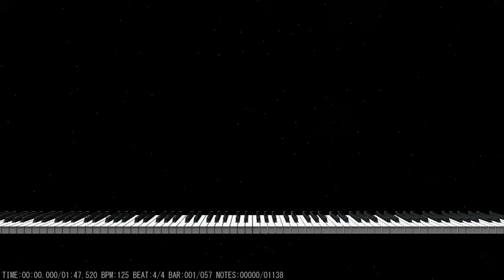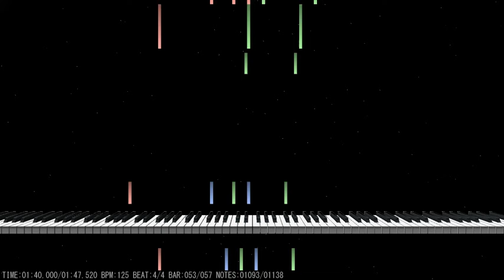フレーミーのうたを打ち込んだだけ.midi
動画を見て打ち込んだだけなので
手抜きです。